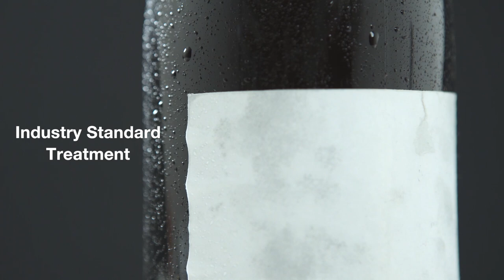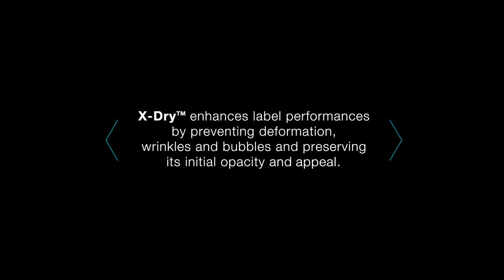X-Dry Waterproof Technology - Arconvert latest innovation ENG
X-Dry technology is Arconvert’s revolutionary waterproof solution for labels - defying the challenging cold, wet and humid environments in fridges and ice buckets.